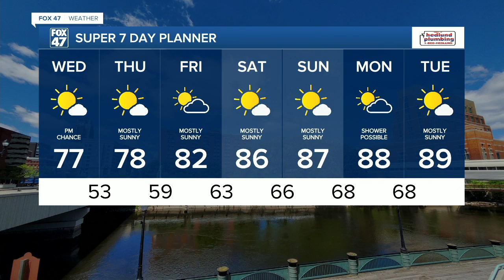Tuesday forecast: Things are starting to warm up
Temperatures will be warming up into the upper 80s near 90 degrees again.